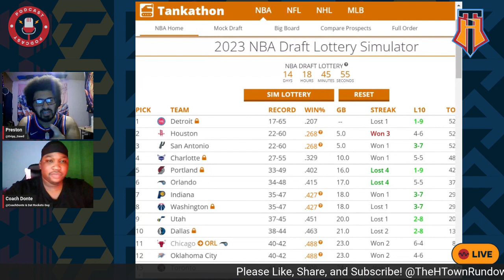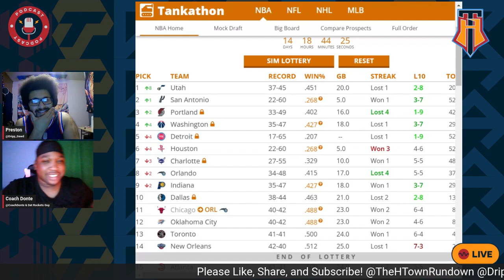Ime Udoka Presser and Off-season talk continued!! H-Town Rundown Basketball Episode 5!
What up Family!! Welcome back to another episode with the boys Pres, George, and Donte! We continue with our offseason grades and we talk Playoff basketball!! Also we break down the Ime Udoka Presser! Please drop your comments below and please follow us @TheHTownRundown @Dripp_Gawd @coachdonte31 @EarlAGod.